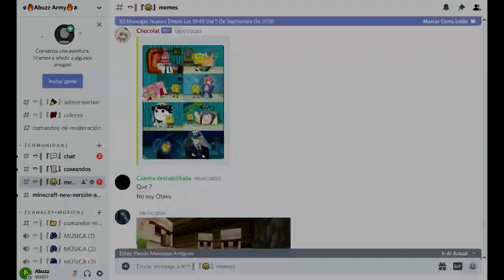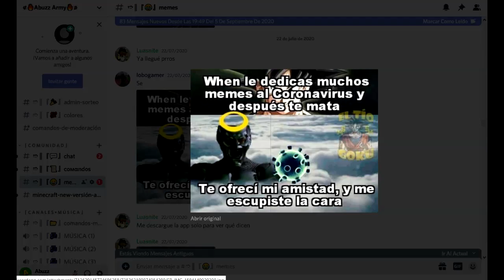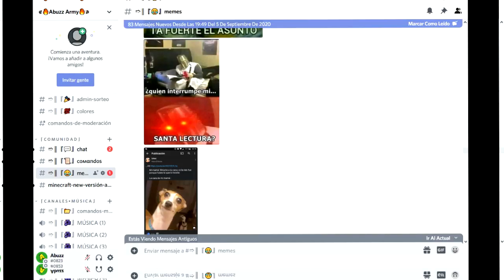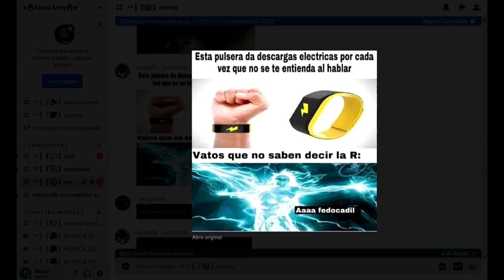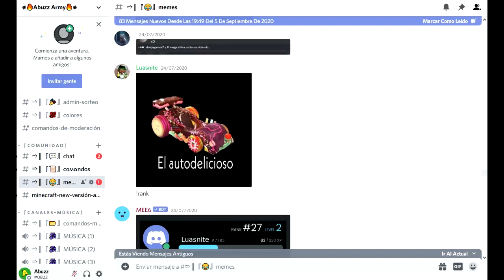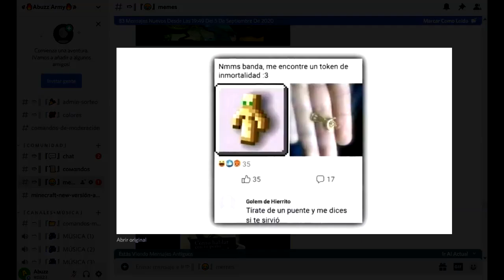LOS MEJORES MEMINGOS DEL DÍA 182 DE LA CUARENTENA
Que pex, hoy les traigo un videito salido del horno de estos memes del centésimo octagésimo segundo día de la cuarentena, espero les gusten y si es así por favor denle like, comenten, compartan y suscríbanse por que siempre alegra el día :D

Títulos clave:

los mejores memes del dia 182 de la cuarentena
memes de la cuarentena
memes de la semana
memes diarios
memes de agosto sorprendeme
momos chidos
momazos
memes karen
memes virales
memes 2020
memes de agosto
memes plantillas